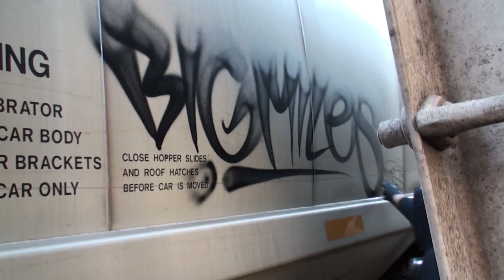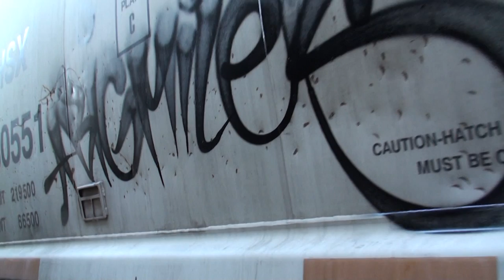Fat Caps & Chromes! Beat by J’ADED - GRAFFITI - Stompdown Killaz -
Fat Caps & Chromes! GRAFFITI - Stompdown Killaz - Big Miles SDK - Canada